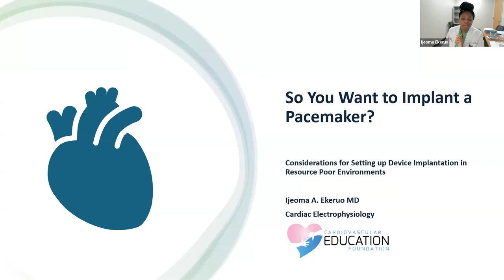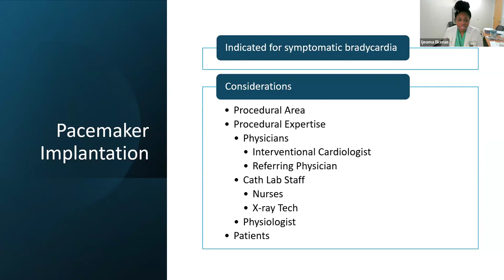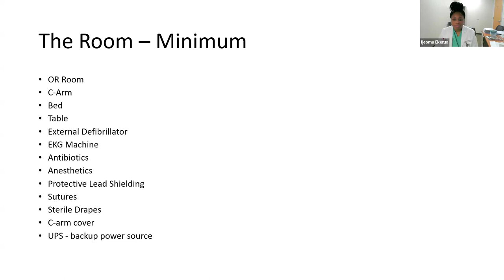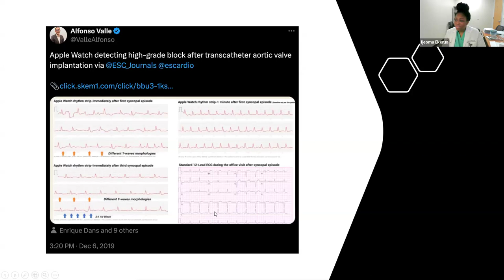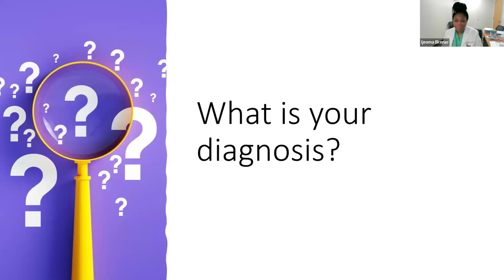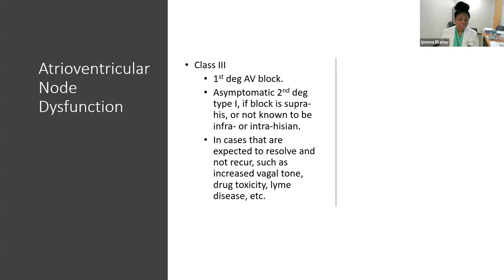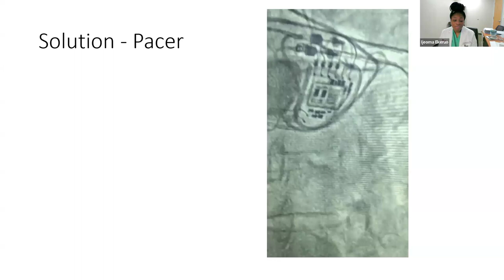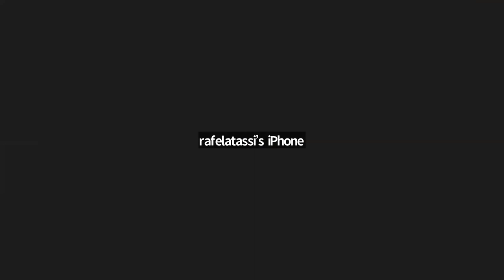So You Want to Implant a Pacemaker? (Starting a Pacing Program) - CVEF - Cardio Basics Series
Pacing 101: So You Want to Implant a Pacemaker? - Considerations for Setting up Device Implantation in Resource Poor Environments - Ijeoma Ekeruo, MD - University of Texas, Houston, USA
Moderator: AJ Hale, CCDS
Presented by the Cardiovascular Education Foundation and the Global Cardiovascular Collaborative (working title)

This Sunday's talk continues our cardio-basics lecture series aimed at fundamental cardiology and electrophysiology principles while contributing to the development of burgeoning cardiac rhythm management programs worldwide, considering the context, limitations, and the specific patient populations in order to enhance their capacity and effectiveness.

If you would like to know how to get involved in teaching, learning, or supporting burgeoning Intervention/EP/cardiac device programs around the world please reach out!